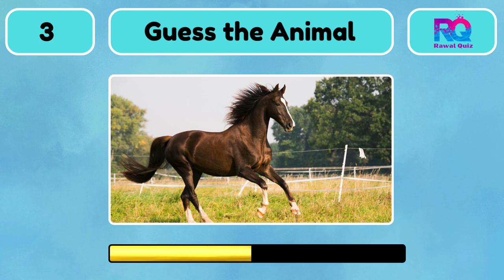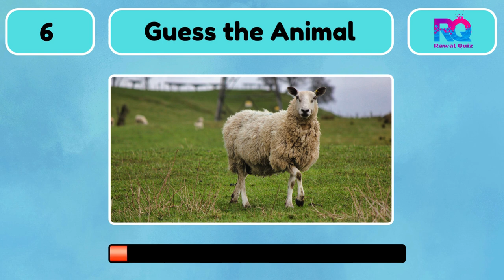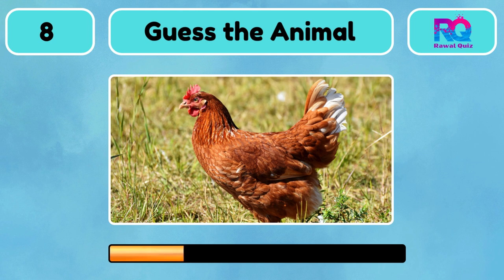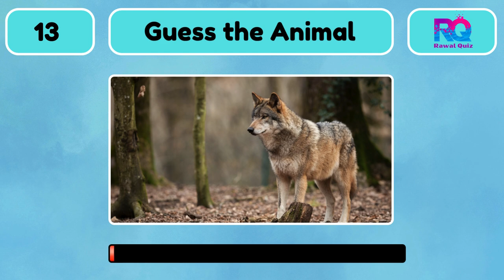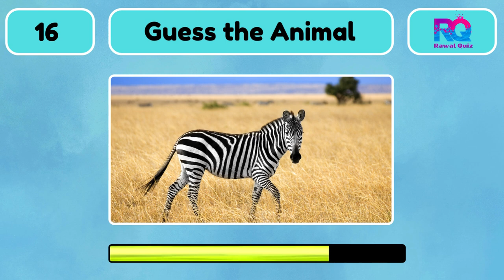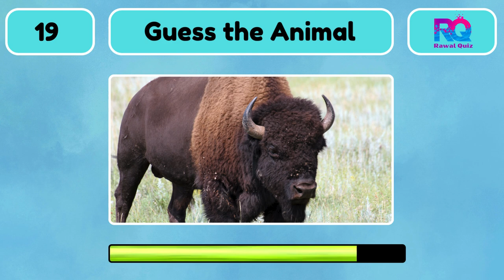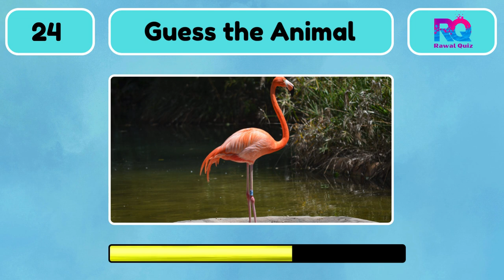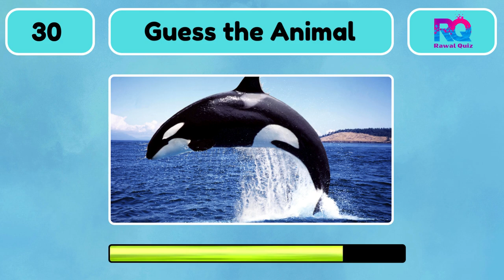Guess 30 Animals in 5 Seconds || Animal Quiz || Quiz Videos || Rawal Quiz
Can you name 30 animals in just 5 seconds? Test your animal knowledge with this thrilling quiz! Think you can identify 30 animals in 5 seconds? Tackle the easy, medium, hard, and impossible levels to find out! With this "guess the animal" game, you'll need to use your skills to recognize a variety of animals from around the globe. Challenge yourself and see if you can name all 30 animals in 5 seconds!